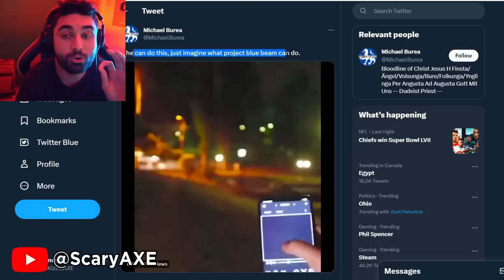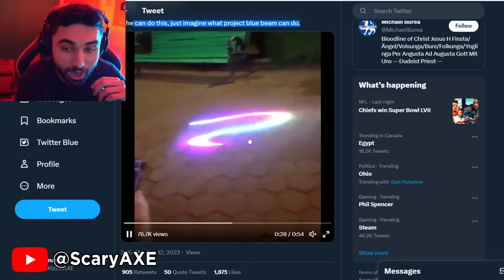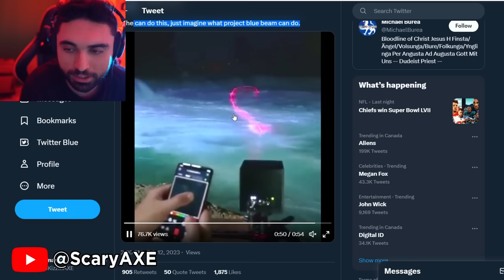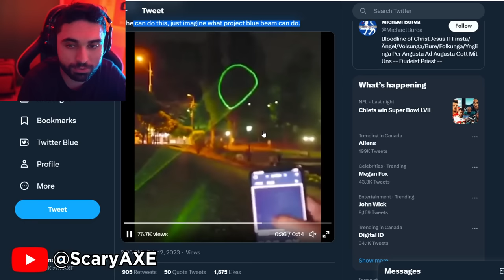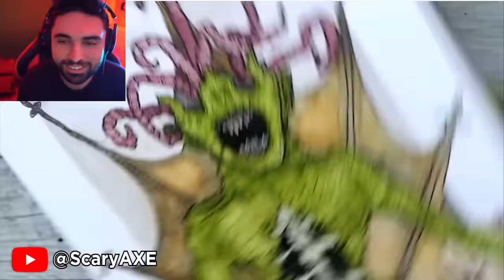LEAKED: Project Blue Beam UFO Video.. 😨 (Watch Before it's TAKEN DOWN)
LEAKED: Project Blue Beam UFO Video.. 😨 (Watch Before it's TAKEN DOWN) - UFO Shot Down & Aliens

Original Video by @CutestVoodoo

00:00 - Project Blue Beam
1:40 - Video